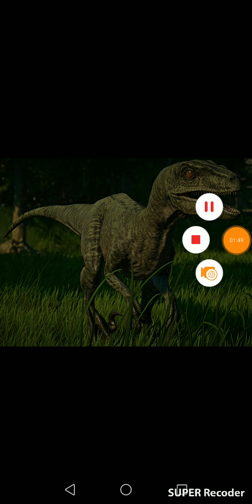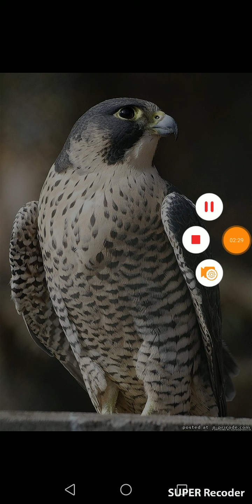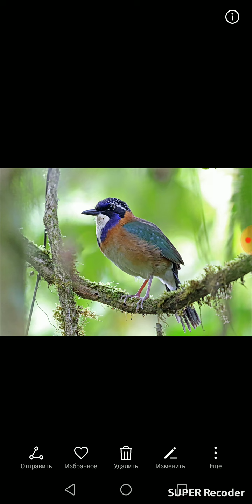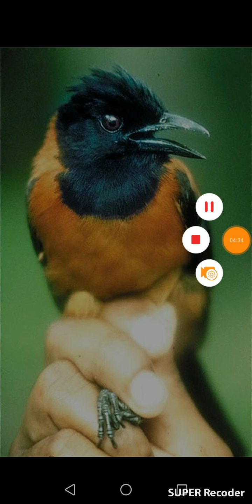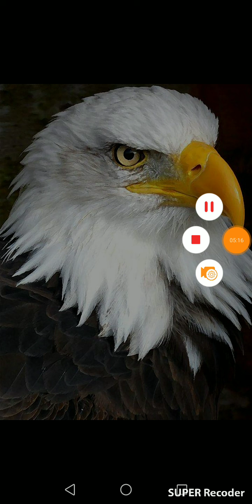10 птиц, самых опасных для человека с фото и описанием. Birds of eden.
Будьте акуратны и избегайте этих птиц!